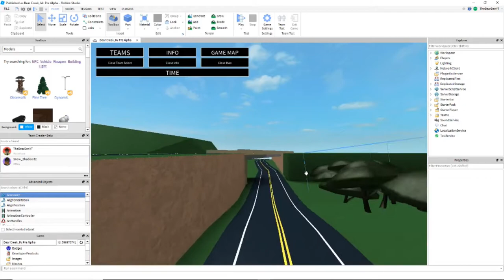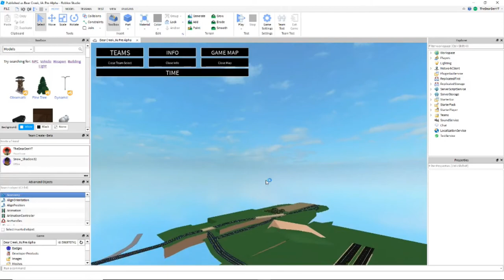UD Cinematic Pictures 01+ Bear Creek Dev Vlog 01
Hello! Welcome to the Bear Den!
These pics are posted in small chunks daily on my discord, you can also submit your own there
\/  EXPAND  \/

Games I play: Phantom Forces, Ultimate Driving, Terminal Railways, ATS, ETS2, FS17, and more!